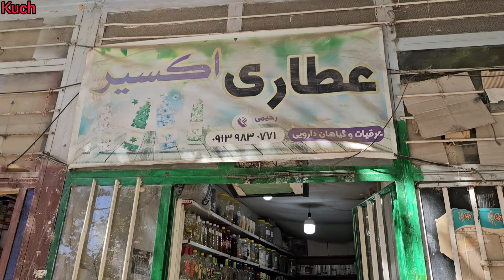Nomadic Life: Akram Goes to the City to Buy Local Clothes, Household Items, and Stone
🏙️ In this episode of Nomadic Life, Akram embarks on a trip to the city to purchase essential local clothes, household items, and stone for the bathroom. The journey is not just about shopping but about preserving cultural traditions and making sure her family is well-prepared for the daily demands of nomadic life. Each item holds significance, from the clothes that reflect her heritage to the practical stone for building a sturdy bathroom. 🛖🛍️

Akram's journey to the city is a blend of practicality and cultural preservation. She carefully selects local clothes that represent her nomadic identity while gathering household items that will improve the family’s daily life. The purchase of stone for the bathroom is an essential part of maintaining the household, ensuring that even in nomadic life, comfort and functionality are prioritized. 🌿🧺

Join us in this episode of Nomadic Life as we follow Akram through the bustling city markets, where tradition meets modern necessity. Watch as she balances the needs of her family while staying connected to her roots. Don’t miss this enriching story of culture, preparation, and the everyday tasks that shape nomadic life! 🌍✨